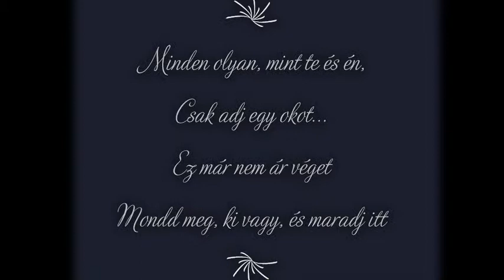Első dalom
Remélem tetszik nektek. Ha van saját dalotok ami még nincs kész, csak szöveg, szívesen megcsinálom nektek.